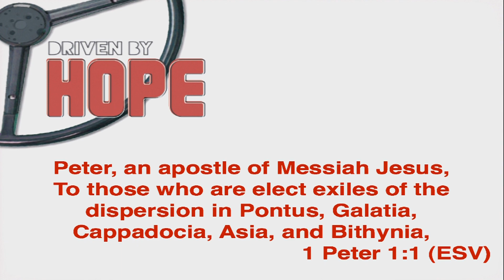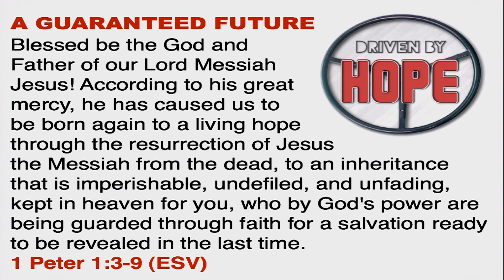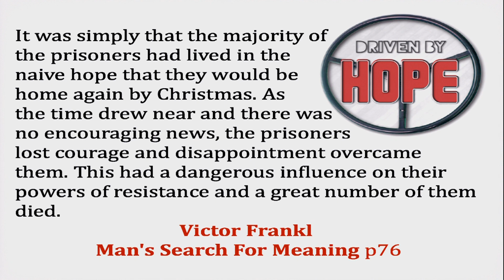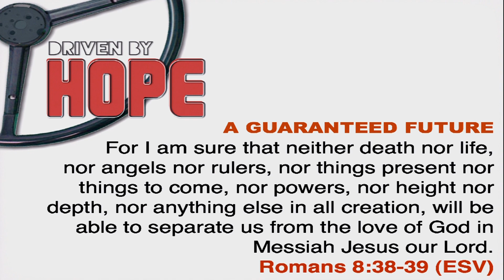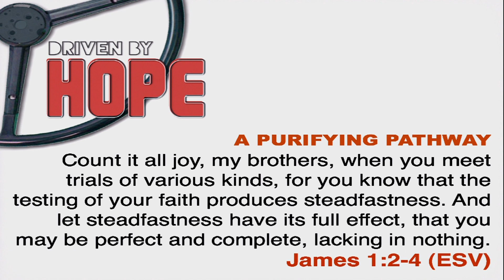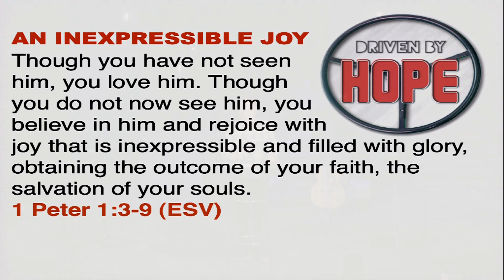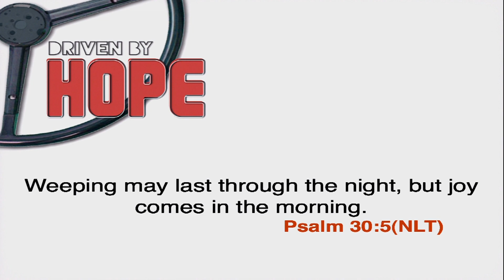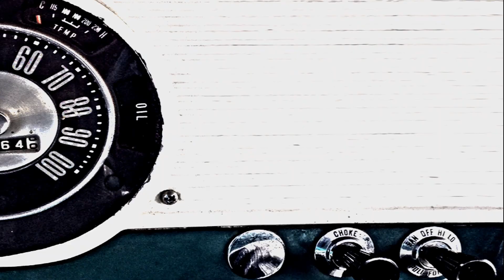The Way Home by Rabbi Gene Binder